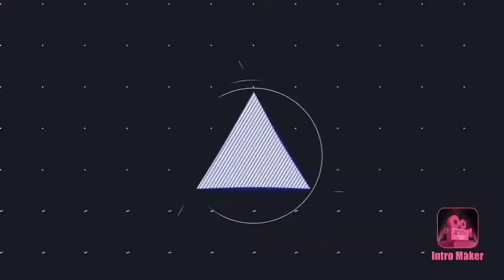My glitchy intro